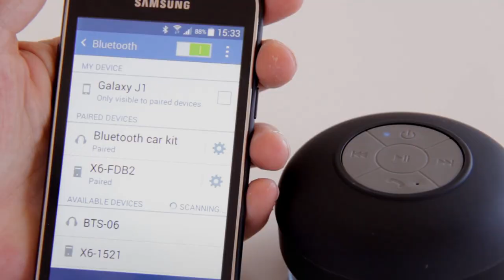¿No estás usando el Bluetooth? Mejor apágalo por seguridad a tu equipo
Muchas personas utilizan sus múltiples dispositivos conectados por Bluetooth y dejan este protocolo activado cuando no lo están usando. El problema es que hay ciertos riesgos y nosotros te contaremos el por qué.